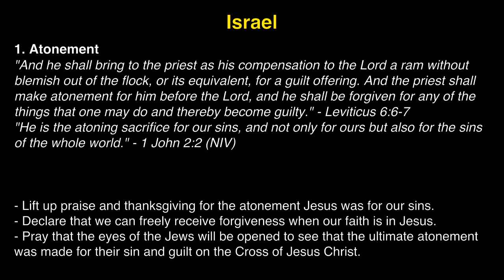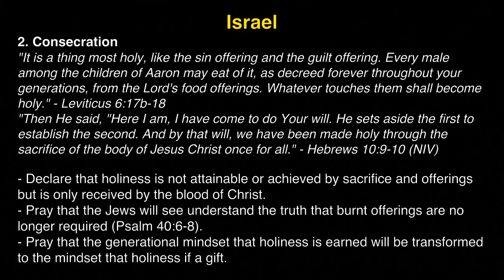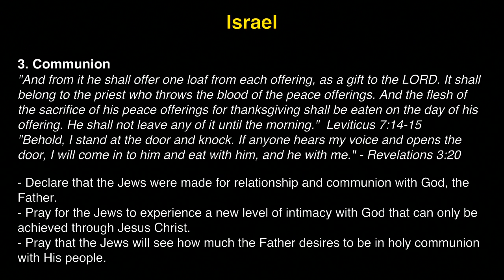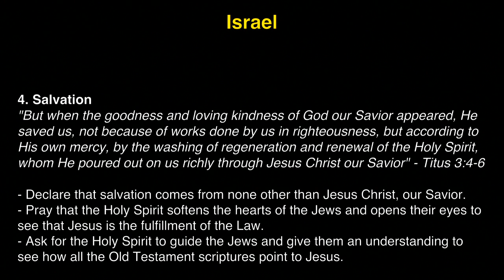K1 Prayer (W, 9/20/2017) by Michelle Kwak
Team: Michelle Kwak (praise leader, acoustic guitar), Jisu Choi (prayer leader), Stephanie Grady (vocal).